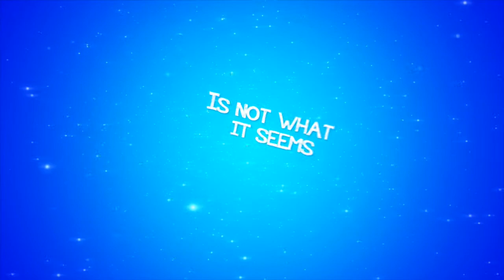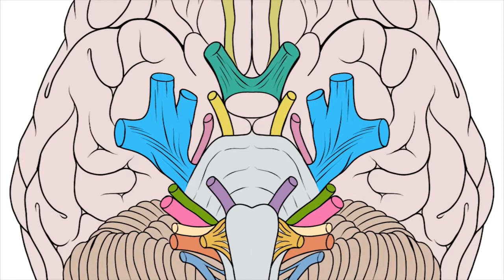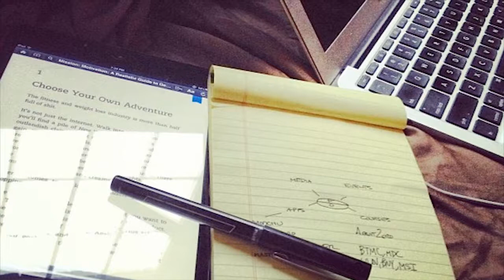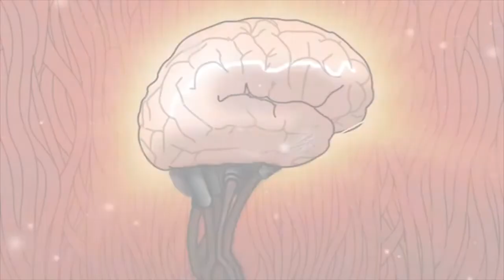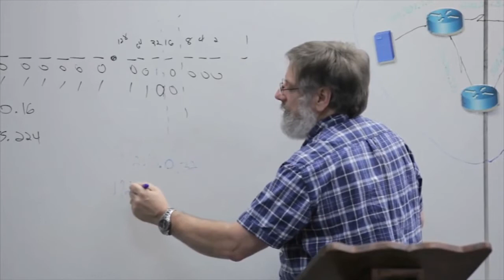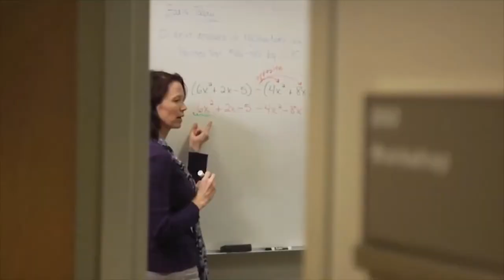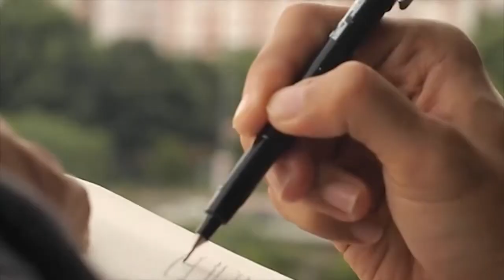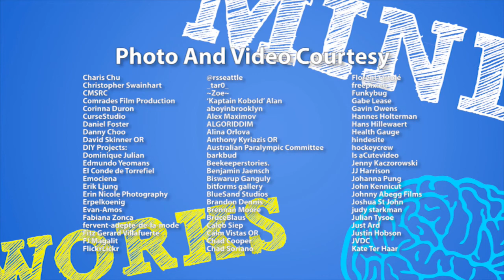How Our Brain Controls Our Emotions - Mindworks Episode 12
Mindworks - Understanding how we think and see by playing games with our brains. This factual entertainment series explores the way we see and interpret the world around us with engaging tests, activities, demonstrations and explanations.  In each episode we experience visual and audio illusions, sensory puzzles and brain tricks from the worlds of art, science, nature and psychology and learn why they baffle our senses.